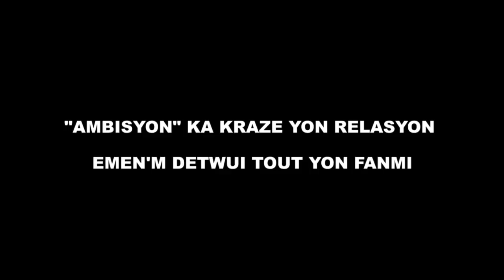AMBITIEUSE PART 14. ANN SWIV SAK PWAL PASE.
AMBITIEUSE pati 14 la lage. pou ka konprann byen sak paral pase a, se swiv poun swiv poun ka konpran sèm ak frèm yo. Sonje WILMIX PROD renmen nou anpil ann gade epizòd la.